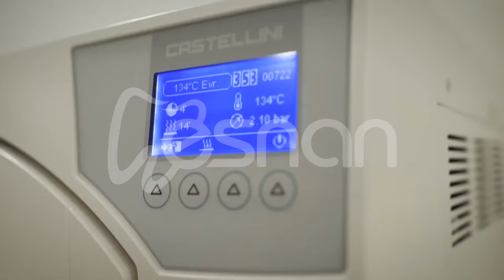Esnan Oral and Dental Care Center Introduction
Welcome to Esnan Oral Health and Dental Care Center, your premier destination for unparalleled dental care and cosmetic transformations. Nestled in the bustling heart of Istanbul, Turkey, Esnan Istanbul is not just a clinic; it is a beacon of innovation and excellence in the field of oral health. Our commitment to improving smiles and dental health extends across the globe, as we serve local and international patients with unparalleled expertise and compassion.

At Esnan Istanbul, we believe in the power of a beautiful smile and the confidence it brings. Our team of highly trained professionals is dedicated to providing a full range of dental services, from routine care to advanced cosmetic and restorative procedures. Whether you're looking for the radiance of teeth whitening, the precision of dental implants, or the transformative magic of before and after dental veneers, Esnan Istanbul is your ultimate partner in achieving the smile of your dreams.

Our approach to dental care is holistic and patient-centered, focusing on individual needs and goals. We understand that every smile is unique, as are the journeys to get there. That's why we offer personalized treatment plans that include the latest in cosmetic dentistry, dental zirconium, and flexible bump solutions. Our expertise extends to correcting crooked teeth, providing dental implants and mastering smile aesthetics, ensuring that every patient leaves our clinic with renewed confidence and radiance.

Esnan Beylikdüzü, our flagship branch, embodies our commitment to excellence and innovation. Here, we merge cutting-edge technology with compassionate care to achieve results that exceed expectations. Our patient reviews are a testament to our success, echoing the satisfaction and joy felt through our services.

We invite you to embark on a journey of transformation with Esnan Istanbul. Immerse yourself in the world of cosmetic dentistry, where the possibilities are endless and the results are life-changing. Discover the synergy of art and science as we sculpt, enhance and perfect smiles, making every dental dream a reality.

For those interested in exploring the full range of our services and our patient success stories, our YouTube channel is a treasure trove of inspiration and information. Here you'll find detailed information about our procedures, heartwarming patient testimonials, and vivid before-and-after presentations that illustrate the profound impact of quality dental care.

Join us at Esnan Oral Health and Dental Care Center, where your smile is our masterpiece and your satisfaction is our highest reward. Discover how we are redefining dental excellence in Istanbul, Turkey and beyond. for more information and to start your journey to a perfect smile today.

Introduction: 00:50
Subject: 01:25
Conclusion: 03:10